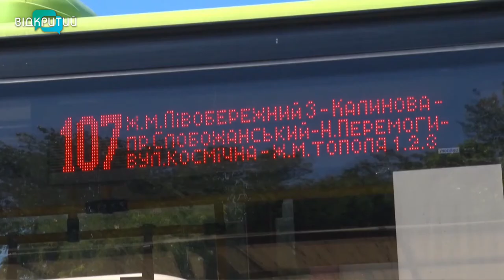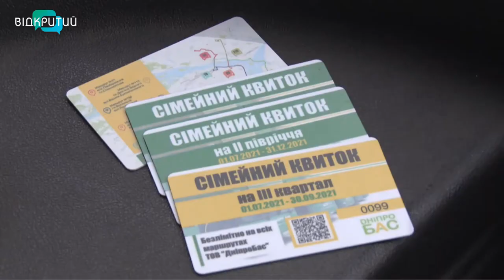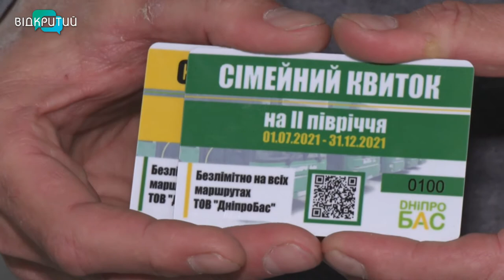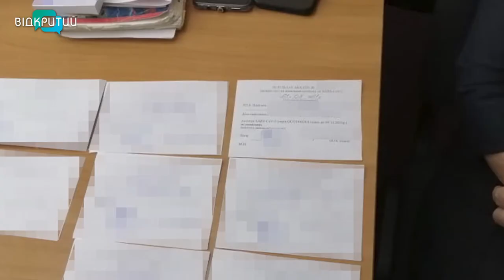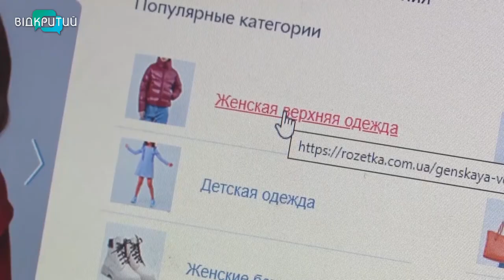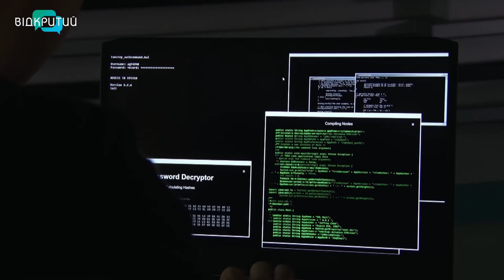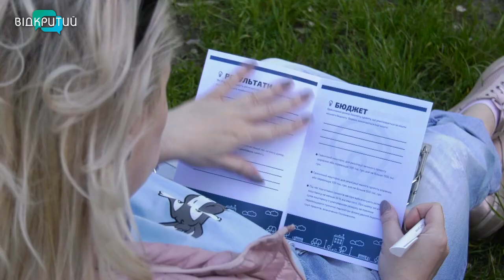Новини OPEN NEWS від 24 травня 2021 року 18:15